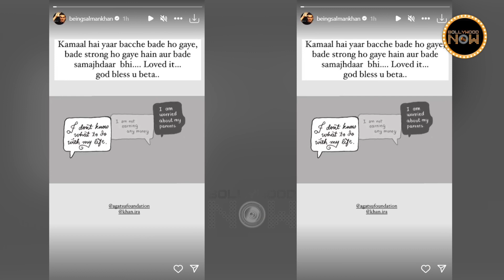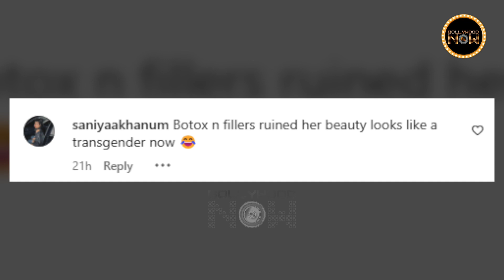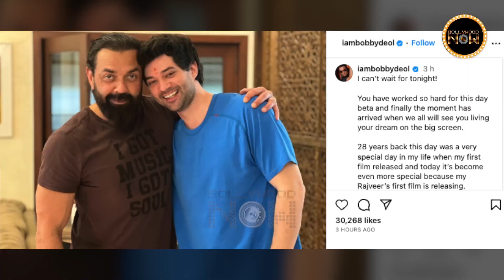Ranveer KISSES MS Dhoni, Salman PRAISES Aamir's Daughter, Aishwarya Body-Shamed | Top 10 News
Salman Khan praises Aamir Khan's daughter Ira, Aishwarya Rai Bachchan got body shamed, Ranveer Singh kissed MS Dhoni as he met with him, and Alia Bhatt kick-started shooting for upcoming film 'Jigra'. Watch today's top news in our Daily Wrap.